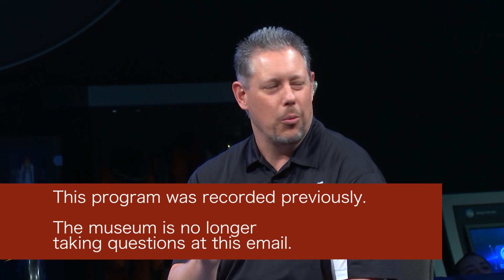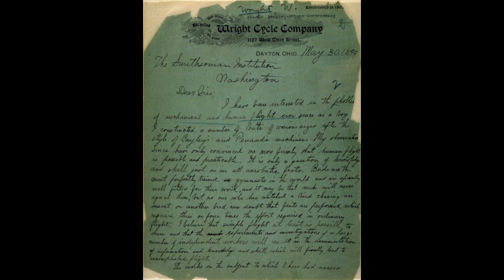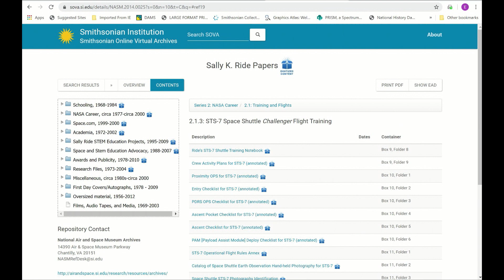National History Day - What's New in Aerospace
National History Day is a student competition that engages students and teachers in historical research and skill development. More than a half a million middle and high school students participate each year. Each year National History Day frames students' research within a historical theme. The theme this year is Breaking Barriers in History. The National Air and Space Museum receives hundreds of requests for information and access to experts. This program was previously recorded where we asked some of the questions we were sent to our curators.